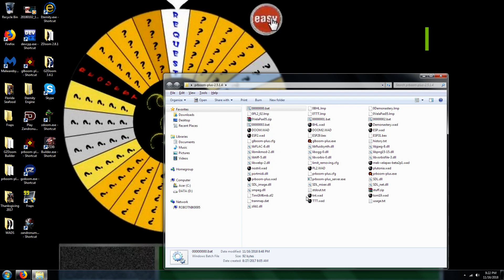Plutonia Plutonia 2 Level 2 UV Max in 10:01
100% on kills, items, and secrets. This level, designed by Gusta, is "Jungle Spirits."